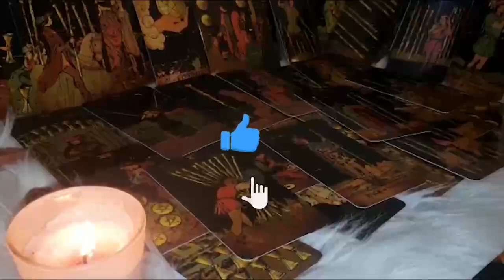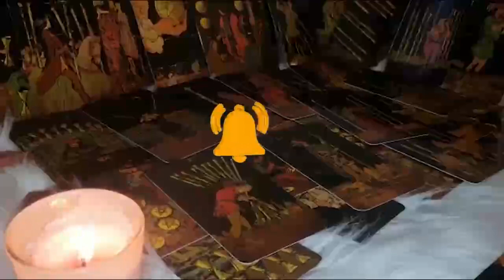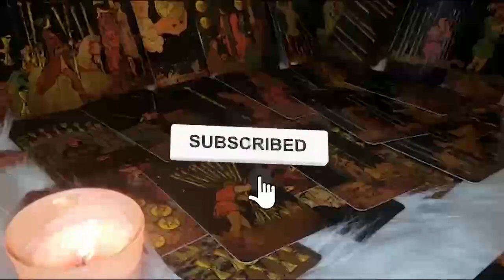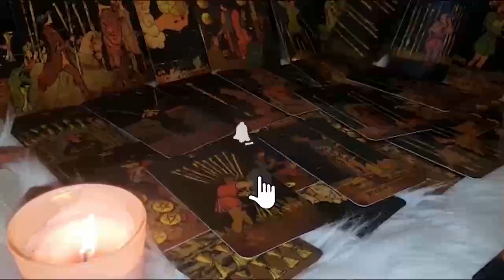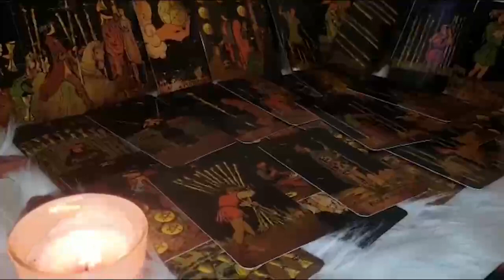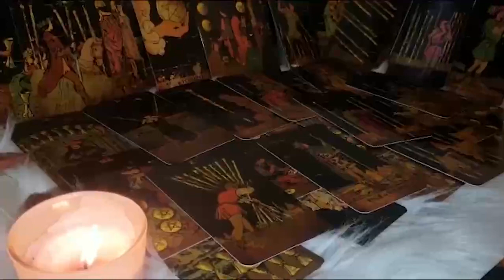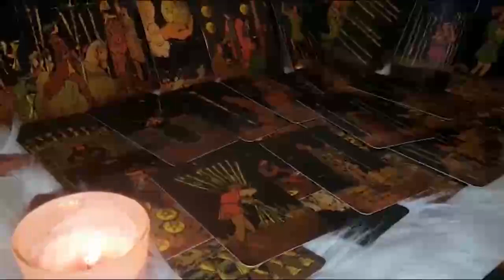PISCES JANUARY 2023 💔😥THEY'RE SORRY THEY WALKED AWAY😥 NOW WANT TO WALK BACK INTO YOUR LIFE🌱💐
Pisces Love
Pisces 2023
Pisces today
Pisces january